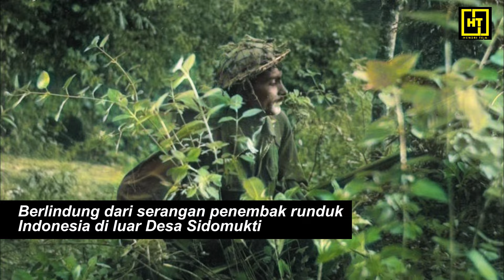😡 Dokumentasi Asli 1946 | TENTARA INGGRIS INDIA GEMPUR GRESIK | Kelanjutan Pertempuran Surabaya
Video ini merupakan bagian dari Pertempuran Gresik (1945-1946) antara Tentara Keamanan Rakyat (TKR), kelak menjadi Tentara Nasional Indonesia (TNI), melawan tentara Inggris-Sekutu dan pasukan Belanda-NICA.  Pertempuran ini merupakan kelanjutan dari pertempuran Surabaya 10 November 1945 yang kelak dikenal sebagai Hari Pahlawan.

Tampak Pasukan Resimen India ke-24 yang menjelajah pegunungan di kawasan Gresik untuk memburu TKR yang termasuk dalam Batalyon I Resimen II Divisi VI TKR.  Dalam pertempuran ini TKR Gresik dibantu oleh Laskar Rakyat Hizbullah, Sabilillah, Pemuda Sosialis Indonesia (Pesindo), Gerakan Pemuda Islam Indonesia (GPII), dan Barisan Pemberontakan Rakyat Indonesia (BPRI).

bab video
00:00 Intro
00:08 Gempur Pejuang Indonesia
00:24 Patroli ke Desa Tlogo Patut
01:00 Penembak Runduk Indonesia
01:41 Dukungan Pesawat Bomber
02:31 Kisah Di Balik Video
03:11 Gresik Jatuh
06.00 Pejuang Rebut Gresik Kembali